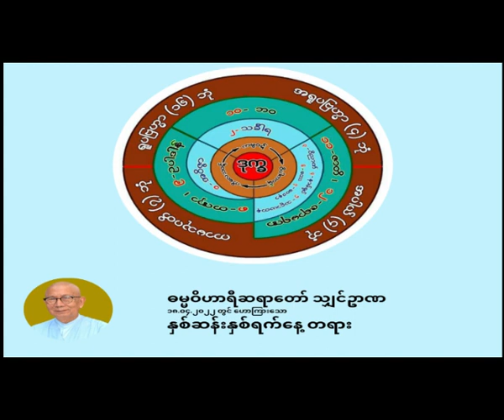ဓမ္မဝိဟာရီသျှင်ဥာဏ - နှစ်ဆန်းသုံးရက်နေ့ တရား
ဓမ္မဝိဟာရီဆရာတော် သျှင်ဥာဏ
၁၉.၀၄.၂၀၂၂ တွင် ဟောကြာ‌းသော
နှစ်ဆန်းသုံးရက်နေ့ တရား